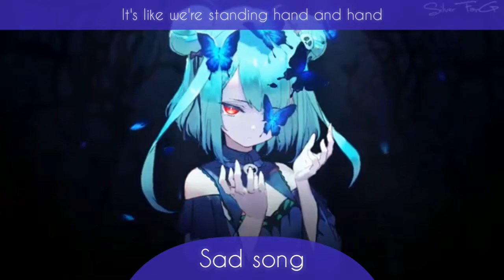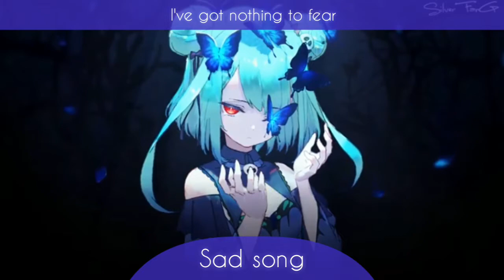☆Nightcore☆ Sad Song (lyrics)